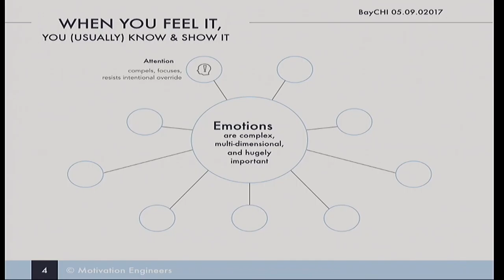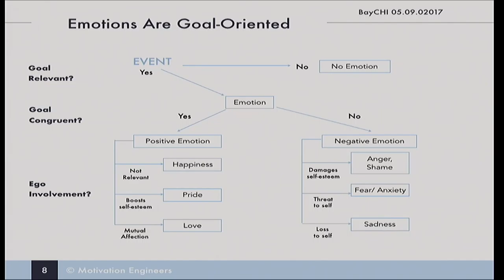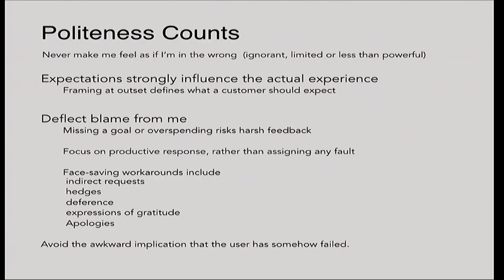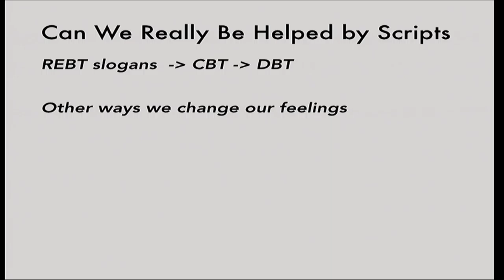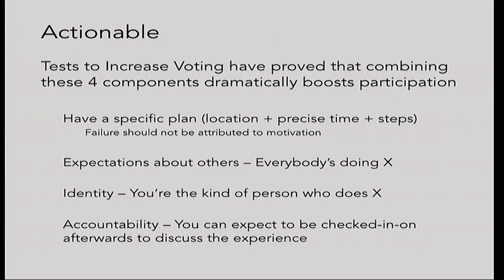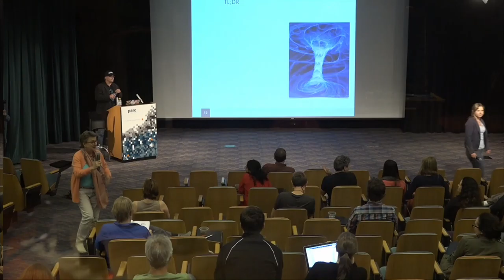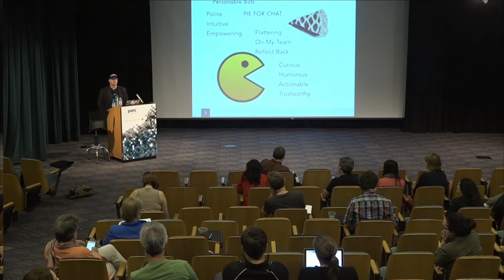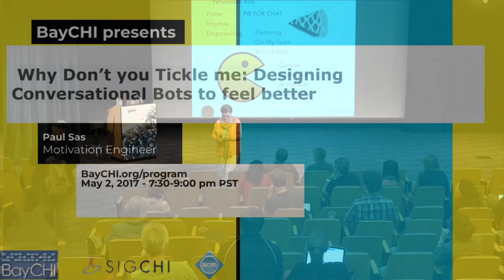Why Don’t you Tickle me: Designing Conversational Bots to feel better: Paul Sas, BayCHI Program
Conversational User Interfaces have transformed the space for interaction design. Mobile apps slimmed down websites to their core features. Software must now must accommodate the even more compact expressiveness of chatbots. Basic facts of human psychology help designers identify what can be pared away without sacrificing the core experience. Behavioral insights point the way toward fascinating opportunities for technology to make us happier.